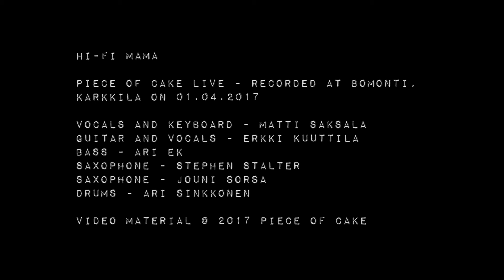Hi Fi Mama (ZZ-Top) - Live @ Bar Bomonti 01.04.2017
Vocals and Keyboard - Matti Saksala
Guitar and Vocals - Erkki Kuuttila
Bass - Ari Ek
Saxophone - Stephen Stalter
Saxophone - Jouni Sorsa
Drums - Ari Sinkkonen